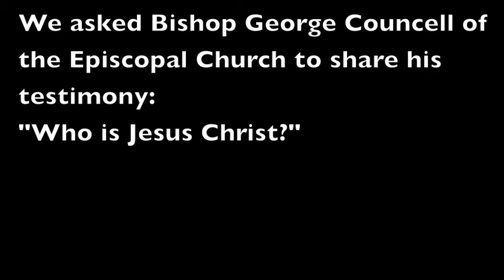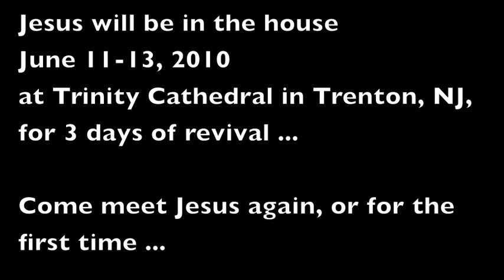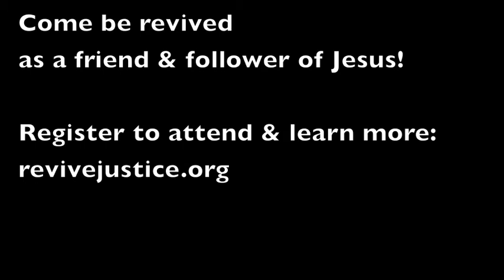"Who is Jesus Christ?"- Bishop Councell for Revive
Bishop George Councell of New Jersey responds to the question, "Who is Jesus Christ?"